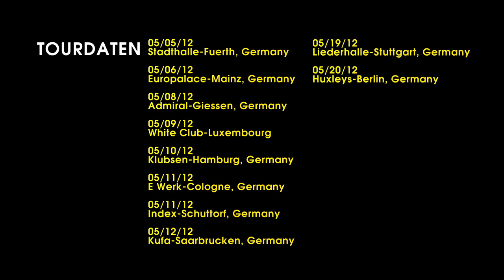CARELESS WORLD TV S2 E5- GERMANY (MUNICH,HIMMLKRON)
Official Audio by Tyga performing Muh Fucka.

2015 Last Kings Music